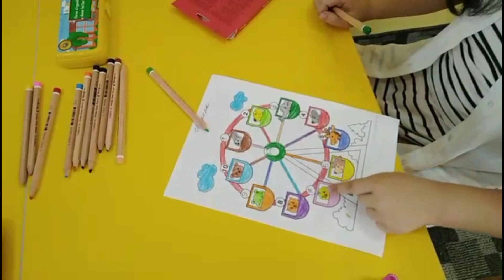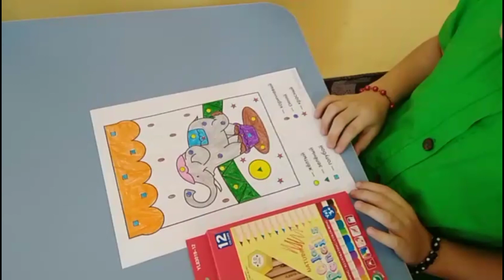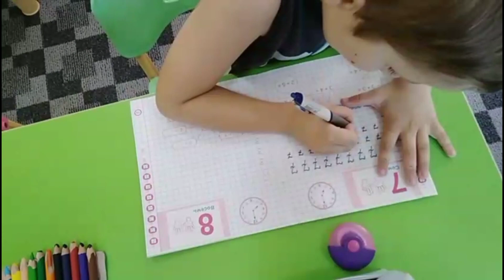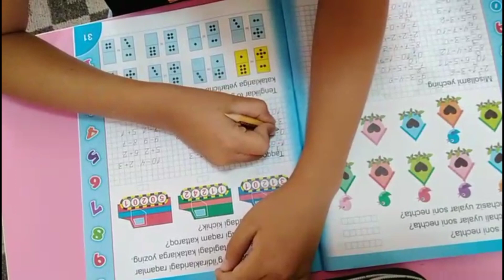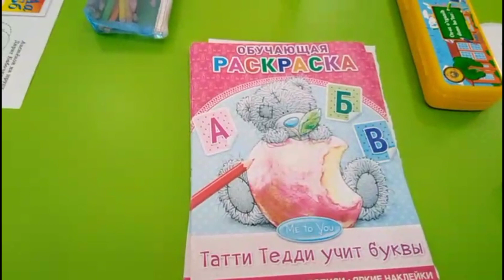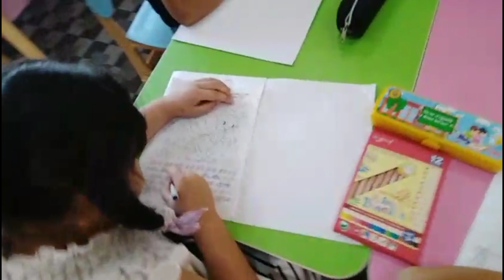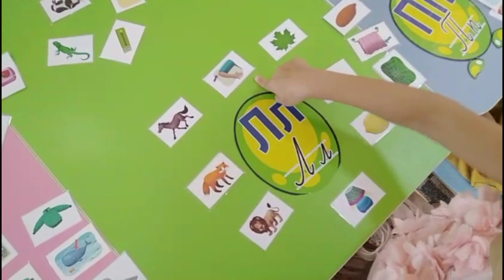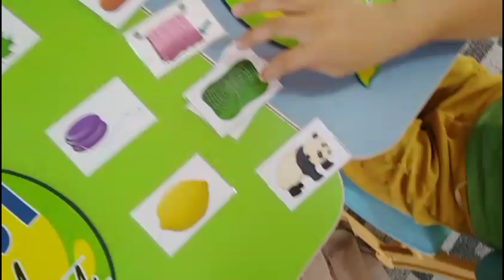English for kids, English for children, English for academic